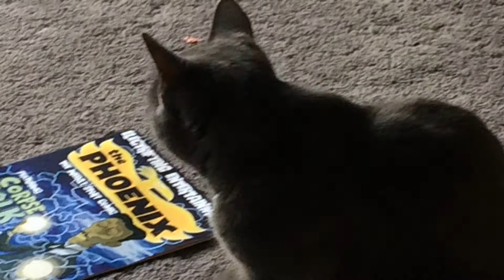Space cats magic fly VP